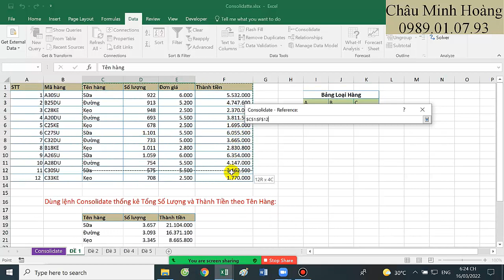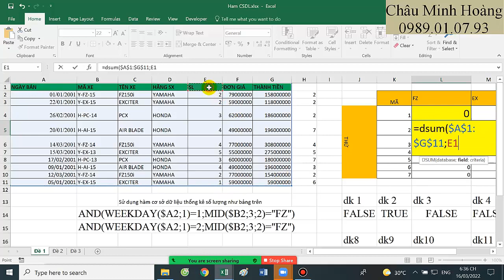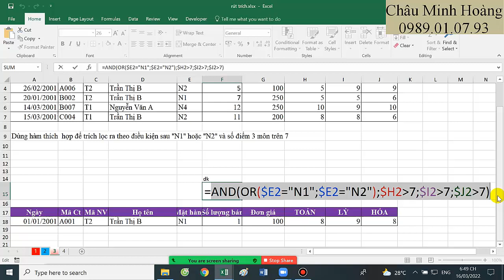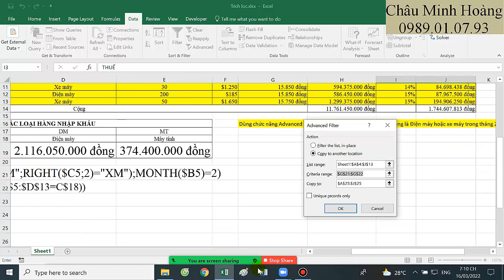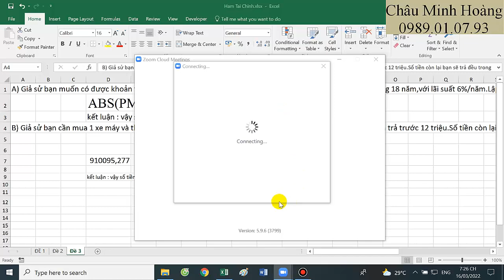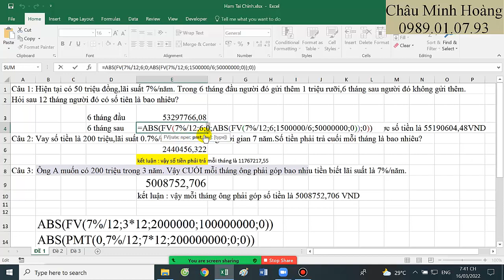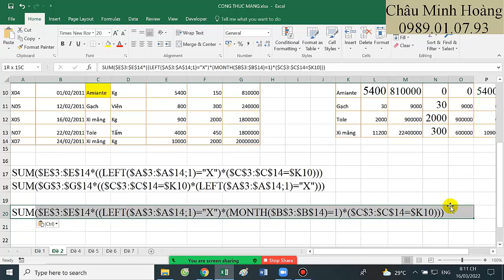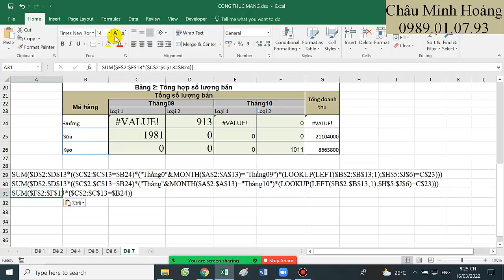Bài Giảng Buổi 7 Ca 18h Thứ 2,4,6 Lớp Học Tin B Nông Lâm Tháng 3 Ngày 16 Tháng 3 Năm 2022